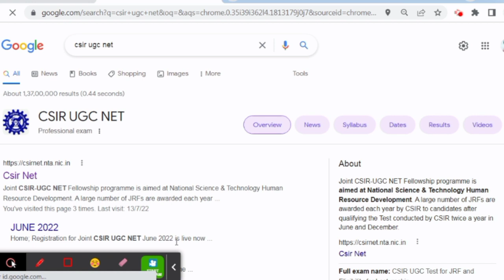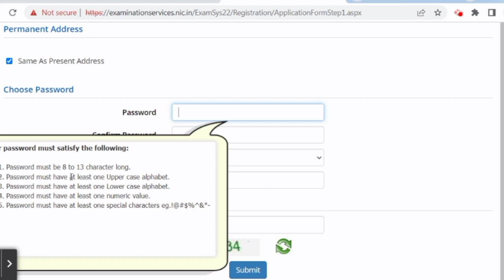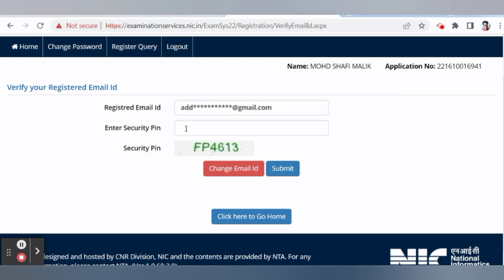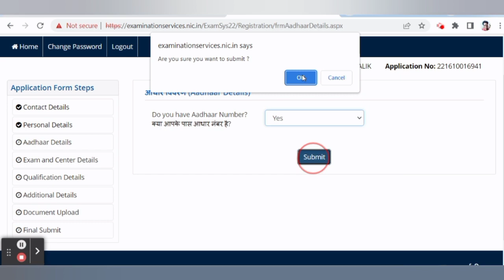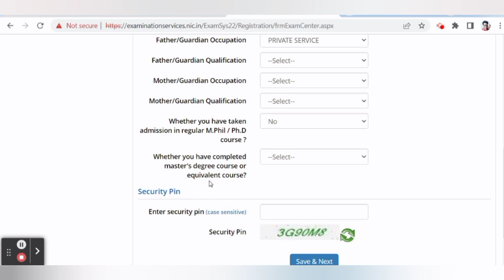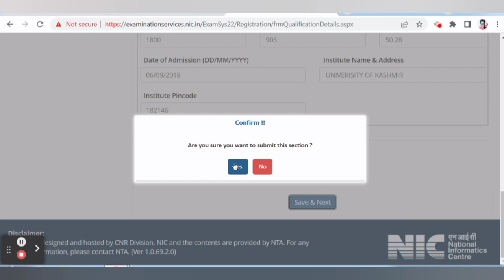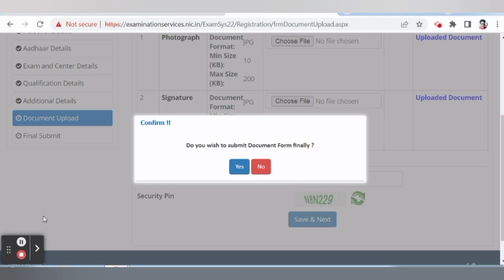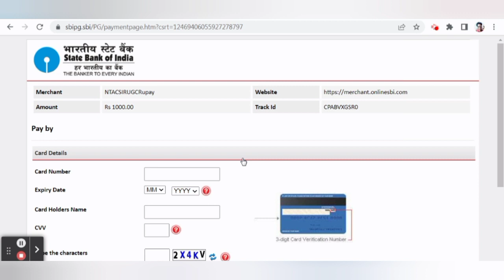How to Fill CSIR UGC NET Application Form 2022 ¦¦ CSIR UGC NET June 2022 Online Form Kaise Bhare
How to Fill CSIR UGC NET Application Form 2022 || NTA CSIR UGC NET June 2022 Online Form Kaise Bhare
CSIR UGC NET JUNE 2022 Online form Apply | How to fill CSIR UGC NET Application form 2022 Apply
CSIR NET JUNE 2022 FORM RELEASED || B.Pharm, B.Tech, BSC ,MBBS, BDS || NON GPAT CAN APPLY
How to Fill CSIR UGC NET Application Form 2022? CSIR UGC NET June 2022 ऑनलाइन फॉर्म कैसे भरे
HOW TO FILL CSIR NET FORM 2022 | CSIR NET 2022 FORM FILLING | STEP BY STEP PROCEDURE
CSIR NET JUNE 2022 FORM RELEASED
How To Fill CSIR NET June 2022 Application Form? - Step By Step Instruction Video
UGC NET 2022 Online Form Kaise Bhare | How to fill UGC NET June 2022 Online Form
csir ugc net online form fill up
How can I apply for CSIR NET